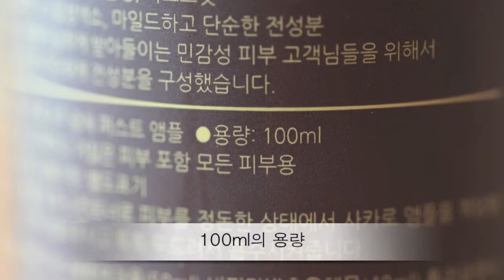[시드물] 사카로 2주 광채 퍼스트 앰플 - Sidmool Saccharo 2Weeks Sparkle First Ampoule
맑고 환한 광채피부를 가꾸는데 도움을 드리는 사카로 2주광채 퍼스트 앰플입니다.
제품 정보와 촉촉하고 매끄러운 제형을 영상으로 확인해보세요^^